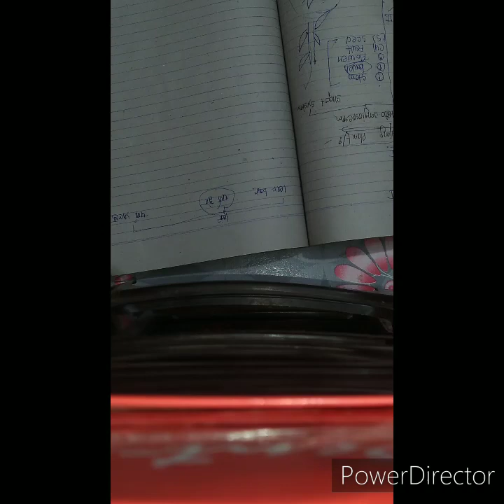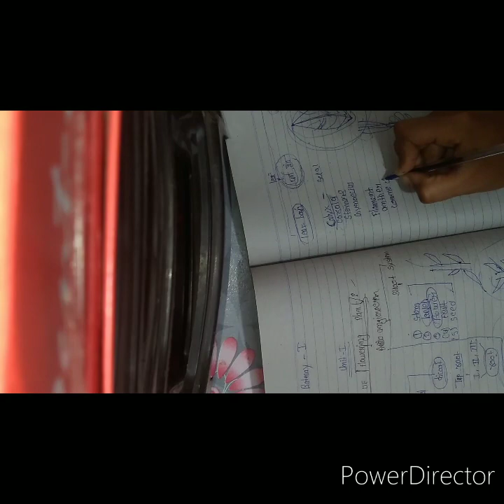👉👉the basic body of flowering plants🤗🤗😄